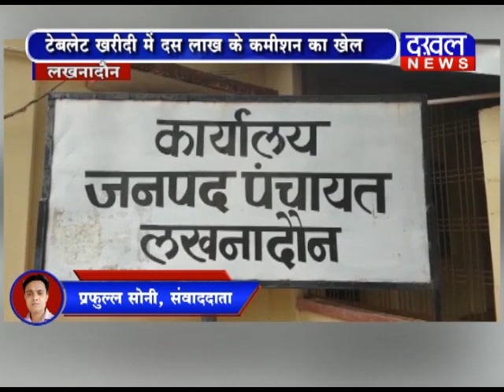Kamalnath सरकार में Tablet Scam DAKHAL NEWS//